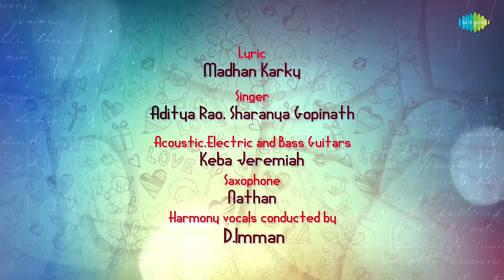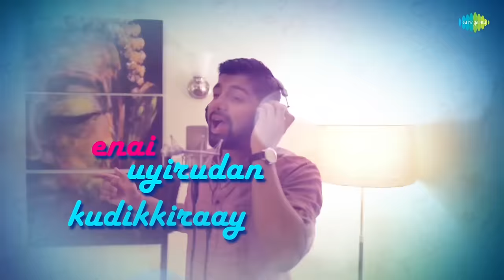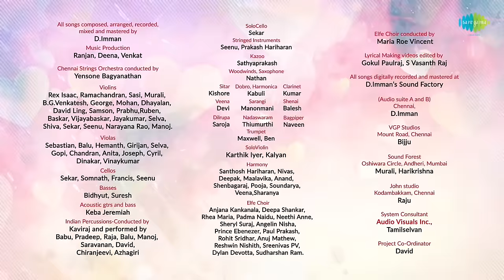Sophia Sophia - Lyrical | Nenjil Thunivirunthal | D. Imman | Sundeep | Suseenthiran | Madhan Karky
Sophia Sophia lyrical video from the movie "Nenjil Thunivirunthal". music composed by D.Imman, Sung by Aditya Rao & Sharanya gopinath & directed by Suseenthiran.

Song Details::

Song : Sophia Sophia
Movie : Nenjil Thunivirunthal
Singer : Aditya Rao, Sharanya Gopinath
Lyricist : Madhan Karky
Starring : Sundeep, Vikranth, Mehreen Pirzada, Soori
Director : Suseenthiran
Music Director : D. Imman
Editor : Kasi Viswanathan
Cinematography : Lakshman
Producer : Antony
Film banner : Annai Film Factorie

NENJIL THUNIVIRUNTHAL ::

 An action feast with a socially conscious message directed by Suseenthiran. Nenjil Thunivirunthal is made as a Tamil – Telugu bilingual film starring Sundeep and Vikranth in the lead roles, Mehreen Pirzada, who plays the love interest of Sundeep.  Vikranth, Soori , Harish Uthaman, Appukutty, Aruldoss, Thulasi and Sathika forms the supporting cast. D. Imman has composed the music for this bilingual movie. Legendry lyricist Vairamuthu has penned 2 songs in Tamil.